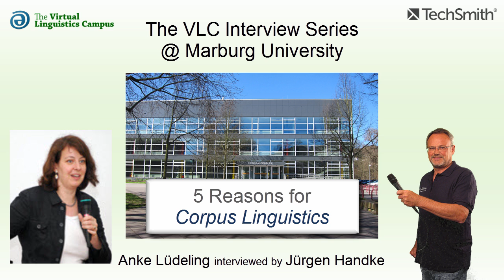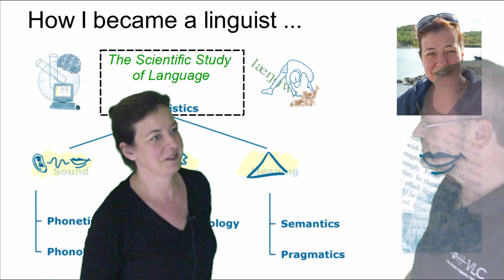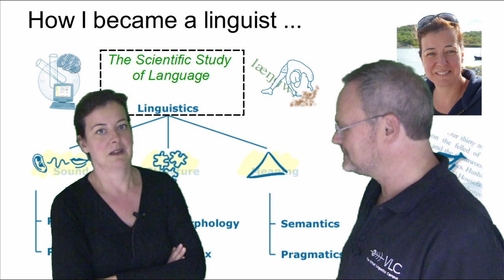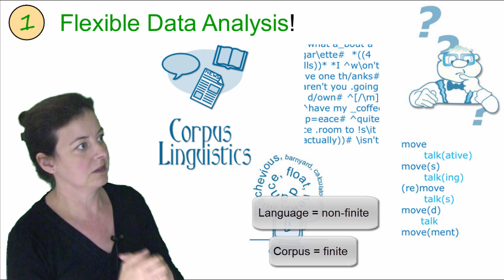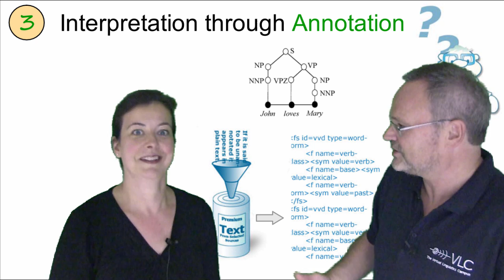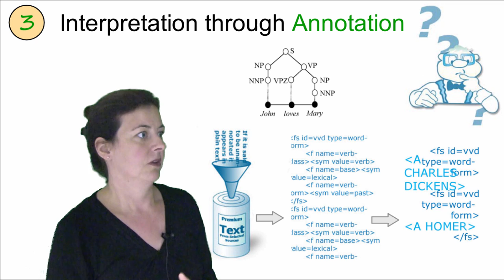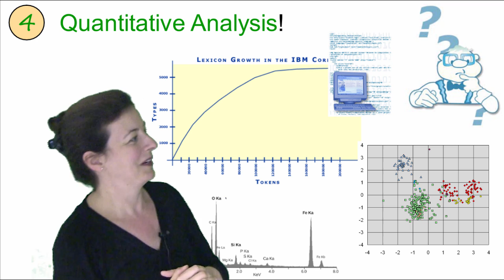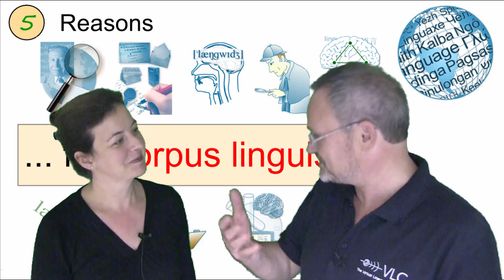GEN107 - Anke Luedeling on "Corpus Linguistics"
Why shall we deal with corpus linguistics? What is so interesting about corpora and what is the benefit of using them? In an interview recorded at Marburg university during the 2nd GAL Conference, Prof. Handke asked Prof. Anke Lüdeling, a well-known corpus linguist in Germany, to give us her 5 central reasons for corpus linguistics.